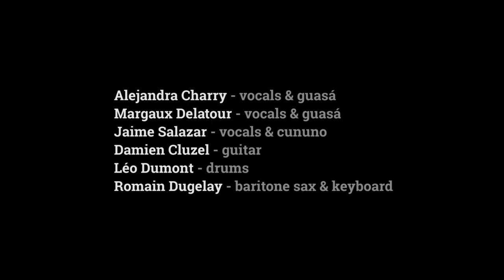Pixvae - Live - Lancherito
PIXVAE - Live - Extract from "LANCHERITO" ;
Composed by Hugo Candelario González ;
Arranged by Romain Dugelay ;
Recorded at Conservatoire du Grand Chalon ;
with : Alejandra Charry : vocals & guasá ; Margaux Delatour : vocals & guasá ; Jaime Salazar :  vocals & cununo ; Damien Cluzel : guitar ; Léo Dumont : drums ; Romain Dugelay : baritone sax & keyboard
Loic Goubet : sound ; Julien Jussey : sound mixing ;